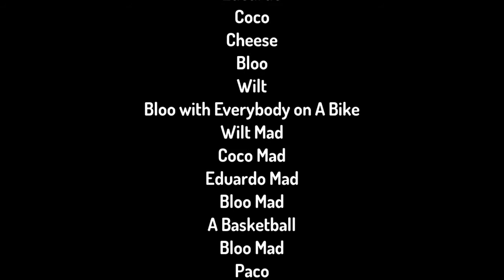Foster's: the fun earliest thing